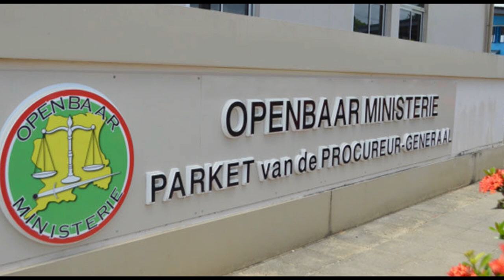15 05 2023 Korte berchten: veilgheidszone stuwdam, Coronie, Kromosoeto